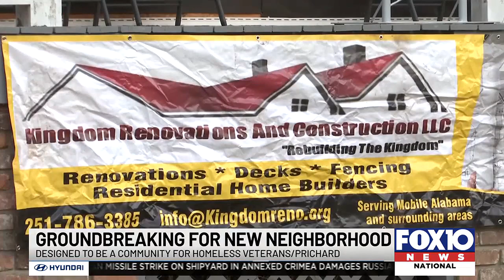Forgotten neighborhood in Prichard set to become a community for homeless veterans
The first home has been renovated and completed, and it only took 30 days.